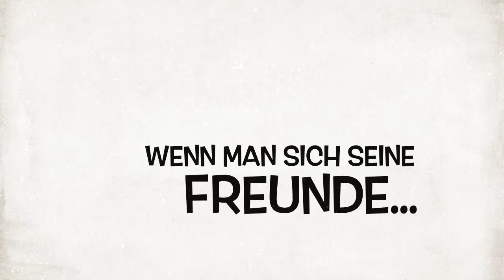Trailer Peters Friends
Trailer zur aktuellen Produktion "Peter´s Friends"
(nach dem Film von Kenneth Brannagh, Übersetzung und Bearbeitung von Heiko Dietz) des Kurses Darstellendes Spiel K2 am Treptow-Kolleg unter Leitung Liane Grimm,
Aufführung im Mai 2013